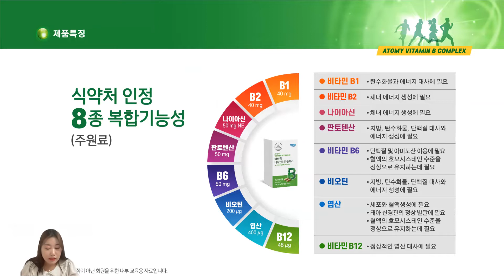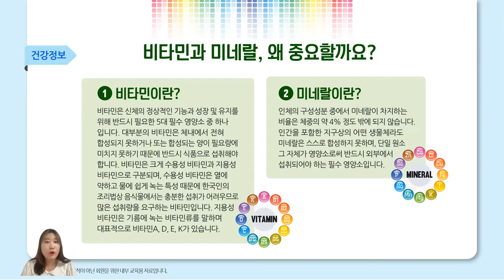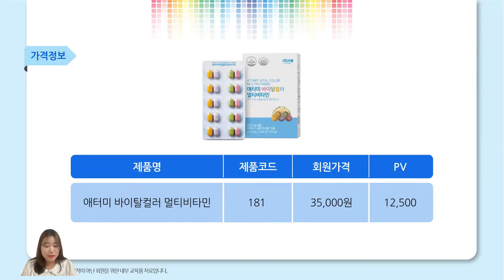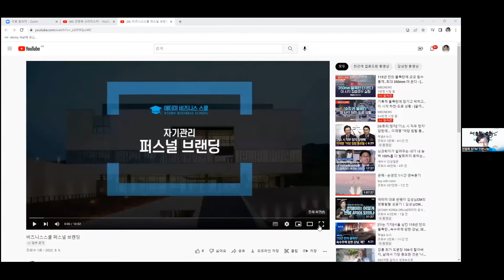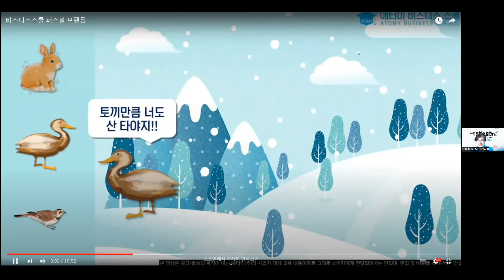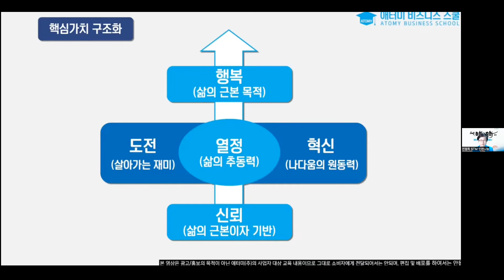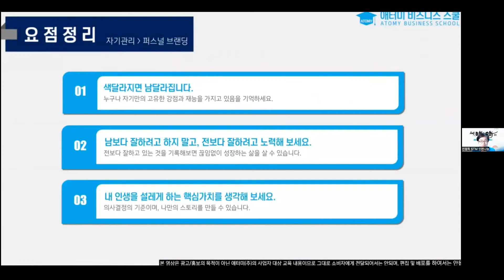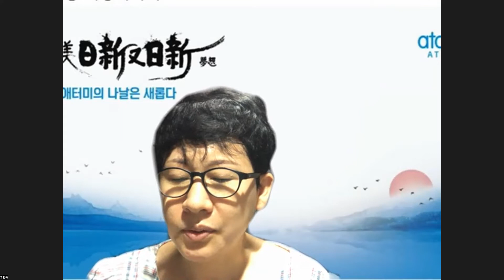애터미 인천나눔센터 화요줌미팅_2022.8.9(화)